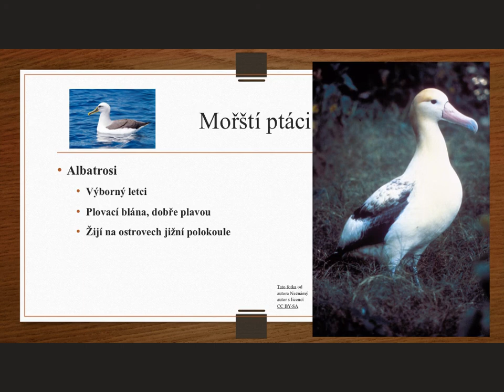7PŘ mořští ptáci